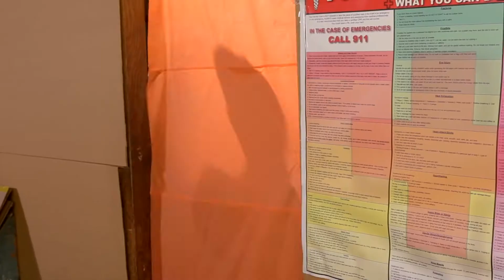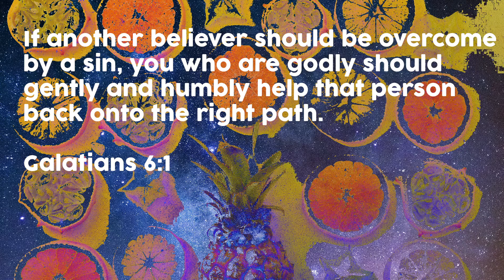Summer Sunday Stream | How to Actually Help and Be Helped | July 5th, 2020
Hey everyone! In today's Summer Sunday Stream, we look at Galatians 6:1 and what it means to help someone who needs it and how to receive help yourself. We've got a great challenge for you this week that will hopefully help you to become more like Jesus.